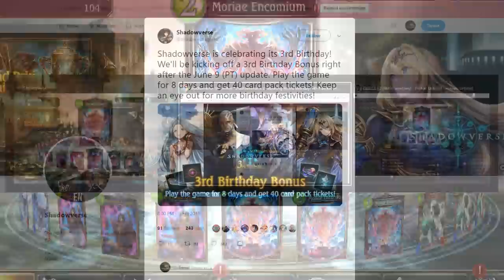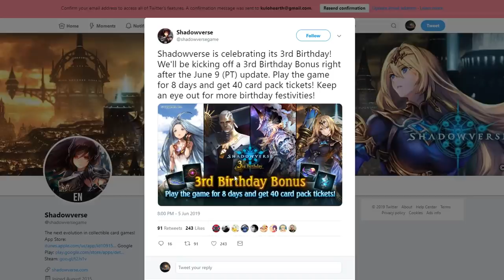Open 6 Double's GATE [Shadowverse]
Still banging my head for not going with my gut for the first half of the video! I opened 2 heaven's gate from the open 6 arena. Which MEANS MEM- Let's go!